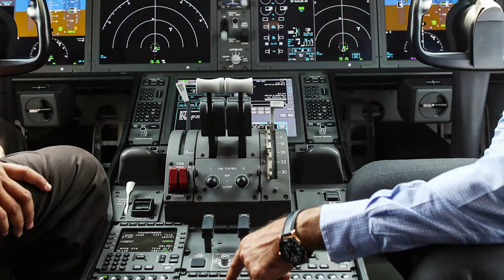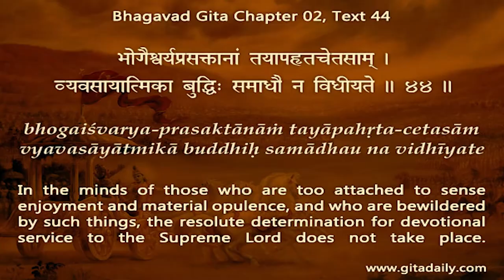The mind on auto-pilot leads us to destruction, not destination Gita 02.44